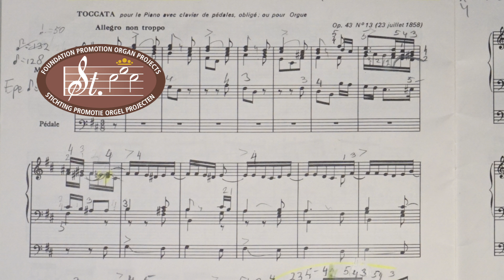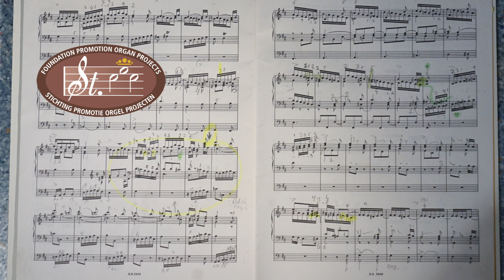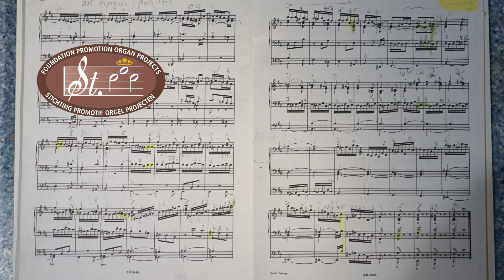Alexandre P. Fr. Boëly (1785-1858) TOCCATA Willem van Twillert Meere/Reil-organ Epe WITH SCORE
Alexandre Pierre François Boëly (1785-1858)  TOCCATA  Willem van Twillert  Meere/Reil-orgel  Epe WITH SCORE
Deze TOCCATA is een van de mooiste composities van de Franse organist Boëly.
ZIjn TOCCATA is een feest om te spelen.
De toccata is origineel qua thema en doorwerking en technisch veeleisend.
Een van de mooiste composities van de Franse organist Boëly.
Boëly was de componist die er min of meer in zijn eentje voor zorgde (dankzij de Duitse componist Adolf Friedrich Hesse 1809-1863) dat het pedaalspel in de Franse orgelliteratuur niet verloren ging.
Alleen al om die reden verdient Boëly het respect van alle organisten.
Als je deze TOCCATA in b klein beluistert, zal iedereen versteld staan ​​hoe Boëly erin is geslaagd om een ​​zo mooie en sprankelende toccata in mineur en met dit eenvoudige thema te componeren. Geweldige muziek van een zeer getalenteerde organist.
Alexandre Pierre François Boëly stierf met aan zijn uiteinde van zijn sterfbed een beeltenis van J. S. Bach.
Boëly heeft ook de weg voorbereid voor de Romantische virtuositeit van de Franse organisten in de 19e eeuw.

ENGLISH
This TOCCATA is one of the most beautiful compositions by the French organist Boëly (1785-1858).
His TOCCATA is a joy to play.
The toccata is original in theme and development and technically demanding.
One of the most beautiful compositions by the French organist Boëly.
Boëly was the composer who more or less single-handedly ensured (thanks to the German virtuous organist Adolf Friedrich Hesse 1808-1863) that pedal playing was not lost in French organ literature.
For that reason alone, Boëly deserves the respect of all organists.
If you listen to this TOCCATA in B minor, everyone will be amazed at how Boëly has managed to compose such a beautiful and sparkling toccata in a minor key and with this simple theme.
Great music from a very talented organist.
Alexandre Pierre François Boëly died with an image of J. S. Bach at the end of his deathbed.
Boëly also paved the way for the Romantic virtuosity of French organists in the 19th century.

FRANÇAIS
Ce TOCCATA est l'une des plus belles compositions de l'organiste français Boëly (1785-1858).
Son TOCCATA est un plaisir à jouer.
La toccata est originale dans son thème et son développement et techniquement exigeante.
L'une des plus belles compositions de l'organiste français Boëly.
Boëly est le compositeur qui s'assure plus ou moins à lui seul (grâce à l'organiste virtuose allemand Adolf Friedrich Hesse 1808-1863) que le jeu des pédales n'est pas perdu dans la littérature française pour orgue.
Pour cette seule raison, Boëly mérite le respect de tous les organistes.
Si vous écoutez cette TOCCATA en si mineur, tout le monde sera étonné de voir à quel point Boëly a réussi à composer une si belle et pétillante toccata en si mineur et avec ce thème simple. Excellente musique d'un organiste très talentueux.
Alexandre Pierre François Boëly est décédé avec une image de J. S. Bach au bout de son lit de mort.
Boëly a également ouvert la voie à la virtuosité romantique des organistes français du XIXe siècle.

DEUTSCH
Diese TOCCATA ist eine der schönsten Kompositionen des französischen Organisten Boëly.
Seine TOCCATA ist eine Freude zu spielen.
Die Toccata ist originell in Thema und Entwicklung und technisch anspruchsvoll.
Eine der schönsten Kompositionen des französischen Organisten Boëly.
Boëly war der Komponist, der mehr oder weniger im Alleingang dafür sorgte, dass das Pedalspiel in der französischen Orgelliteratur nicht verloren ging (dank des deutschen Organisten Adolf Friedrich Hesse 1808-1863).
Allein aus diesem Grund verdient Boëly den Respekt aller Organisten.
Wenn Sie sich diese TOCCATA in h-Moll anhören, werden alle staunen, wie Boëly es geschafft hat, eine so schöne und funkelnde Toccata in Moll und mit diesem einfachen Thema zu komponieren. Tolle Musik von einem sehr talentierten Organisten.
Alexandre Pierre François Boëly starb mit einem Bild von J. S. Bach am Ende seines Sterbebettes.
Boëly ebnete auch der romantischen Virtuosität französischer Organisten im 19. Jahrhundert den Weg.

CREDITS:
Audio recording  Audio editing: Hans van Laar*
Video  Video Upload: Herman Logtenberg
Production: Stiching Promotie Orgel Projekten

* De audio- opname  te Epe maakte Hans van Laar van VLS records.
Hans was een kundige opname technicus.
Samen met zijn vrouw Trix en zijn kinderen vormde hij een prachtig team.
Hans stierf jong.
Dank Hans van Laar voor al je prachtige orgel opnamen.
Je liet altijd  je enorme liefde voor het orgel zien.
Ik ben je dankbaar voor de inspirerende en innemende houding die jij altijd had tijdens mijn opnamen.
Dank ook aan weduwe Trix van Laar voor de  overdracht van de rechten van opnames die je van mijn orgelspel maakte aan Stichting Promotie Orgel Projecten.